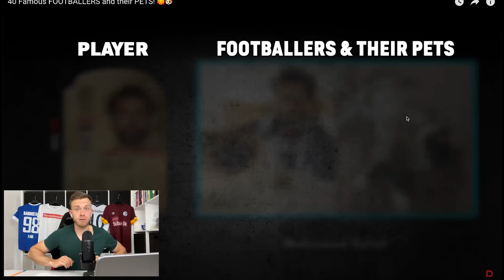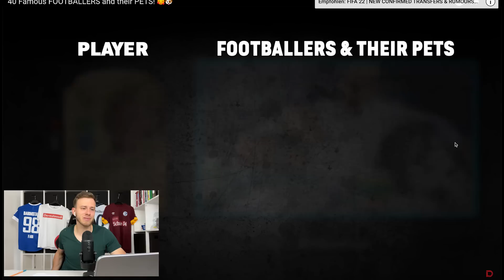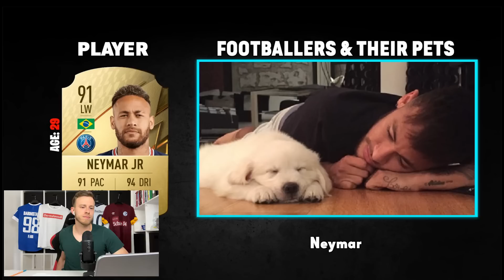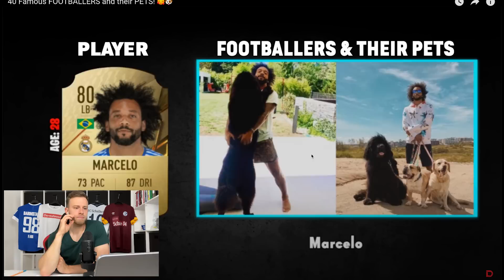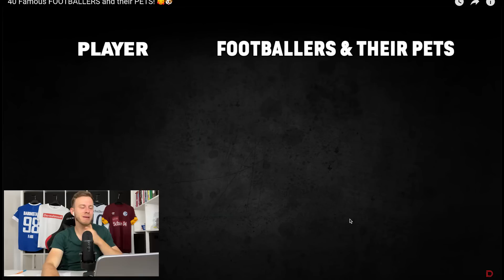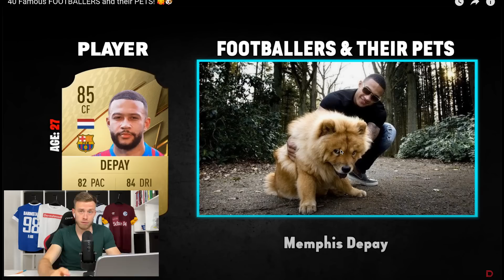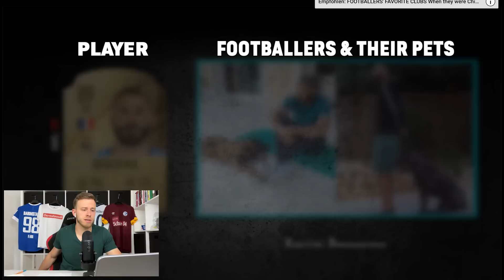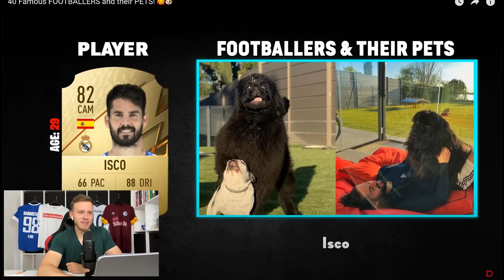FUßBALLER und ihre HAUSTIERE! 😍🐶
➞ Hol dir mit dem Code "FA_SC5" jetzt 5 € Rabatt auf deine erste Bestellung bei meinem Partner HOLY (stabiler Gaming Booster!)

- Fabi